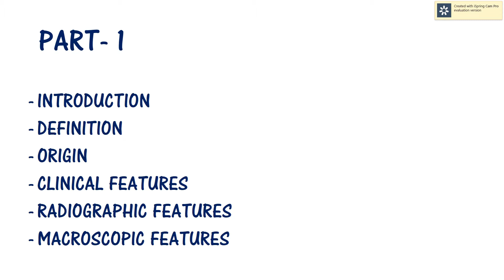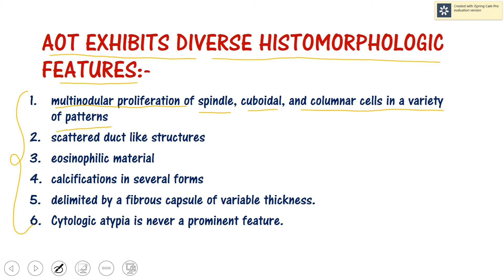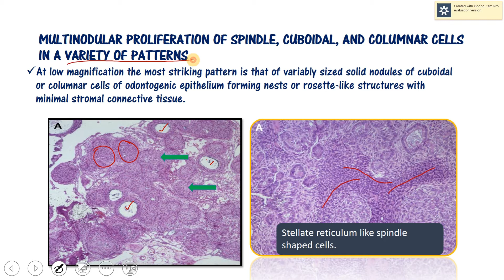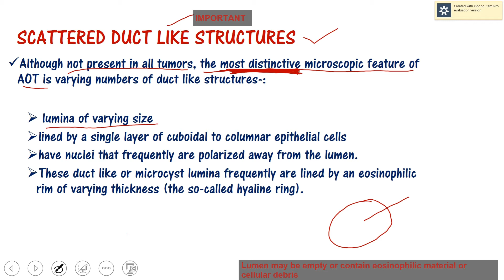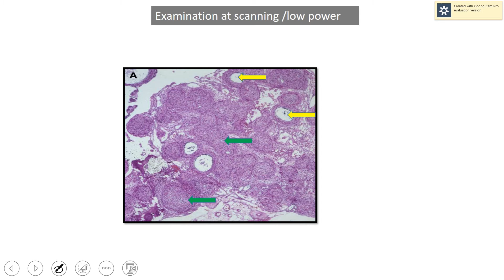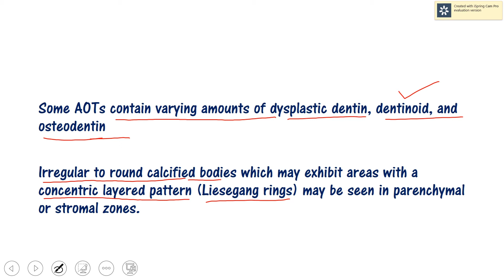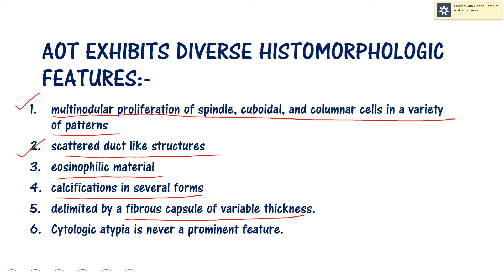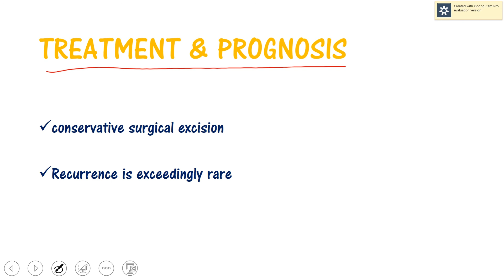ADENOMATOID ODONTOGENIC TUMOR/AOT - PART2 - LEARN IT'S HISTOPATHOLOGY I ORAL PATHOLOGY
For Joining My Regular Online Oral Pathology Classes, WhatsApp - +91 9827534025

Attribution:- Wikipedia